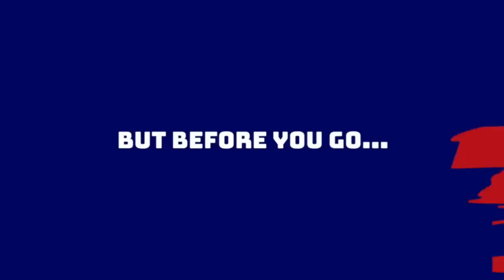Giants: Day 2 training camp standouts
Anthony and Alex react to the first two days of New York Giants training camp 2023.